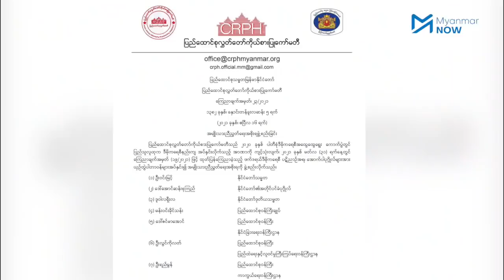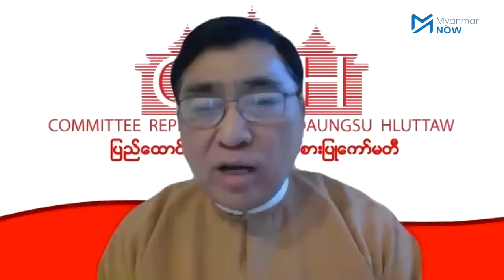နိုင်ငံတကာထောက်ခံမှုရလိမ့်မည်ဟု အမျိုးသားညီညွတ်ရေးအစိုးရပြော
ဒီမိုကရေစီလိုလားသည့် နိုင်ငံကြီးများက ၎င်းတို့အစိုးရအဖွဲ့ကို ထောက်ခံကြောင်းကြေညာရန် အဆင်သင့်ဖြစ်နေပြီဟု ယနေ့ (ဧပြီ ၁၆) သတင်းစာရှင်းလင်းပွဲတွင် ကြားကာလ အမျိုးသားညီညွတ်ရေး အစိုးရအဖွဲ့ (NUG) ၏ ပြောခွင့်ရ ပုဂ္ဂိုလ်က ပြောလိုက်သည်။

NUG သည် ကုလသမဂ္ဂ အပါအဝင် နိုင်ငံတကာ အဖွဲ့အစည်းများ၊ အမေရိကန်နိုင်ငံနှင့် ဒီမိုကရေစီလိုလားသည့် နိုင်ငံများနှင့်ချိတ်ဆက်ဆောင်ရွက်နေကြောင်း၊  ထိုနိုင်ငံများကလည်း မြန်မာလူထု၏ ရပ်တည်ချက်အပေါ် အပြည့်အဝထောက်ခံကြောင်း NUG ၏ ပြည်ထဲရေးနှင့်လူဝင်မှုကြီးကြပ်ရေး ဝန်ကြီး ဦးလွင်ကိုလတ်က ပြောသည်။